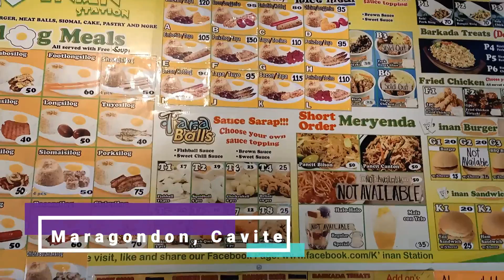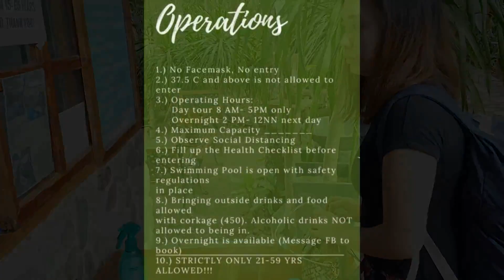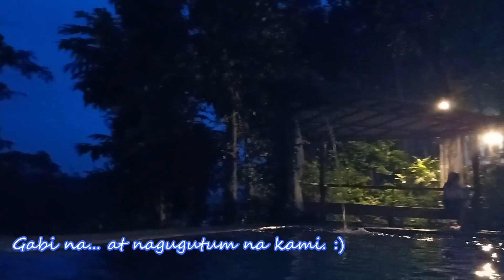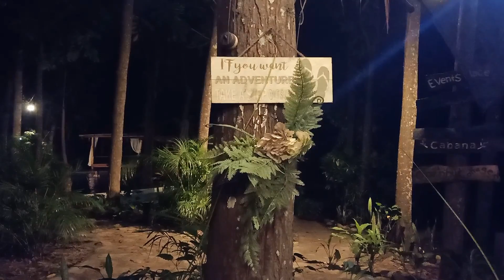RIVERFRONT GARDEN RESORT PANDEMIC GETAWAY (NEAR METRO MANILA) - NO SWAB TEST/NO MED CERT REQUIRED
Itinerary availabe below
Mga maaring puntahan na mga resort at pasyalan during pandemic na malapit sa metro manila.

Do you want a quick escape out of the hustle and bustle city? Riverfront Garden Resort is the best place for quick escapade. Where you can unwind and feel the love of nature. A best place to relax to get positive in mind and to share moments together. It can be a romantic place for couples and good place to share with friends. It is located at Brgy. Pinagsanhan 1B, Maragondon, Cavite. You can experience it for just 150 pesos entrance fee.

Rates/Accomodation/Inquiries?

How to get there :
📍 Novaliches- SM North (Bus P 24.00)
      - from SM North, lakarin niyo nalang papunta sa Trinoma (Edsa Carousel Bus Station)
📍 Trinoma - PITX (Bus P 50.00)
📍 PITX - Maragondon/Ternate (Bus P 81.00)
📍 Maragondon/Ternate- Riverfront (Tricycle P 150.00/ride)
‼️ Sa mga may balak magdala ng sasakyan, wala naman na daw checkpoints 😊
Day Tour   : P 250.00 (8AM-5PM)
Overnight/Accommodation : P 2,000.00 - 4,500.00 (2PM-12NN)